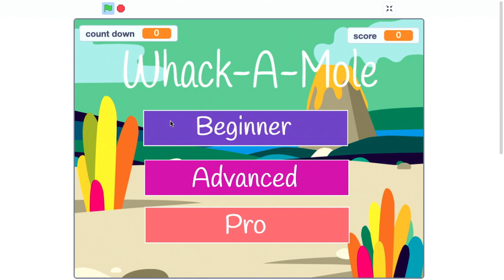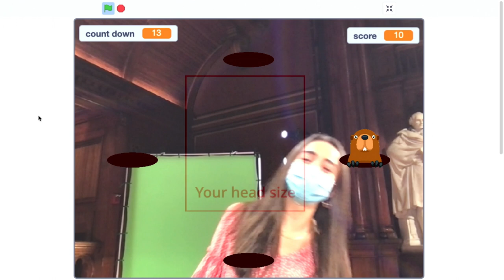Semana 0 - Scratch - Whack-a-mole - [DUBLADO] - CS50 2021, Universidade Harvard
Para pular a introdução:
0:42 Whack-a-mole